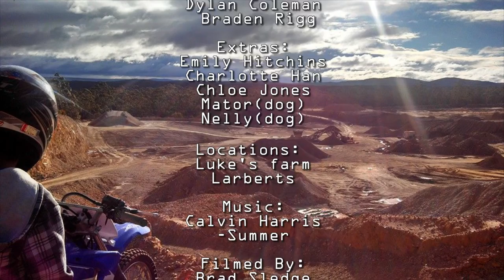MOTOR BIKE SUMMER EDIT (Calvin Harris - Summer)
MOTOR BIKE SUMMER EDIT

In know we are not that good but we have fun!